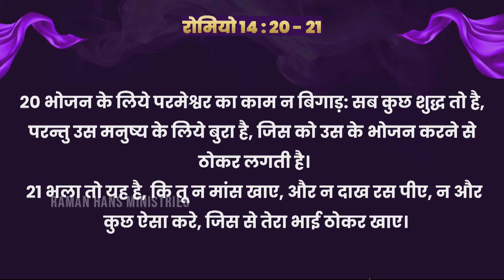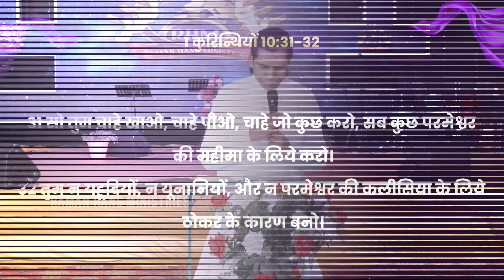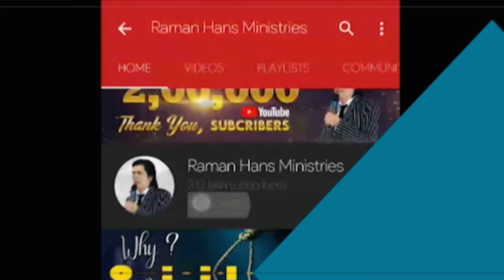भोजन के कारण परीक्षा में ना पड़े | Don't Get Tempted | Food | Sermon By Apostle Raman Hans | 2024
Don't Spoil God's Work Because Of Food | Powerful Sermon By :- Apostle Raman Hans | 2024

The Church Of All Nations
Opp.Noor Motors Morinda Road
Chamkaur Sahib Distt. Ropar Punjab

𝐅𝐨𝐫 𝐒𝐞𝐧𝐝𝐢𝐧𝐠 𝐨𝐟𝐟𝐞𝐫𝐢𝐧𝐠 𝐟𝐫𝐨𝐦 𝐨𝐮𝐭 𝐒𝐢𝐝𝐞 𝐈𝐧𝐝𝐢𝐚

𝐎𝐧𝐥𝐲 𝐅𝐨𝐫 𝐒𝐞𝐧𝐝𝐢𝐧𝐠 𝐨𝐟𝐟𝐞𝐫𝐢𝐧𝐠 𝐟𝐫𝐨𝐦 𝐈𝐧𝐝𝐢𝐚

Use google pay
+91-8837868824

𝐇𝐃𝐅𝐂 𝐁𝐀𝐍𝐊
𝐀/𝐂 𝐇𝐎𝐋𝐃𝐄𝐑 𝐍𝐀𝐌𝐄 :- 𝐑𝐀𝐌𝐀𝐍 𝐇𝐀𝐍𝐒 𝐌𝐈𝐍𝐈𝐒𝐓𝐑𝐘 𝐒𝐎𝐂𝐈𝐄𝐓𝐘
𝐀/𝐂 𝐍𝐔𝐌𝐁𝐄𝐑 :- 𝟓𝟎𝟏𝟎𝟎𝟏𝟔𝟎𝟑𝟎𝟏𝟗𝟓𝟓
𝐈𝐅𝐒𝐂 :- 𝐇𝐃𝐅𝐂𝟎𝟎𝟎𝟐𝟐𝟗𝟗